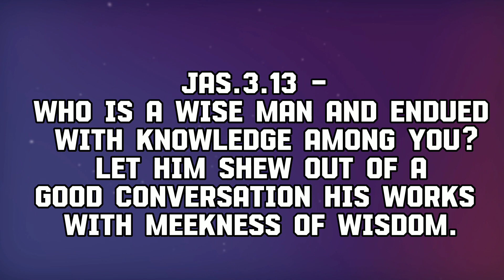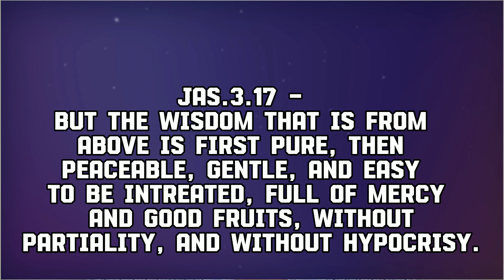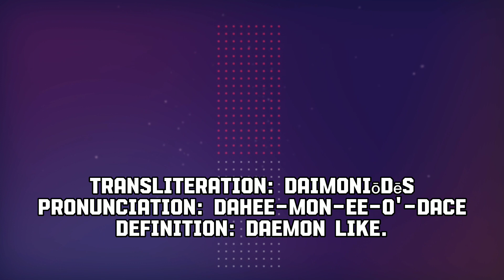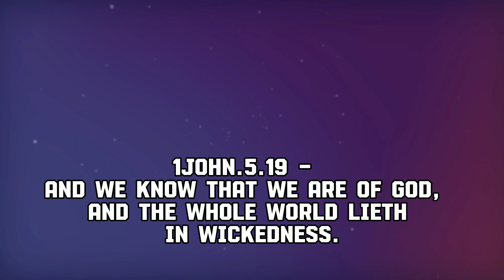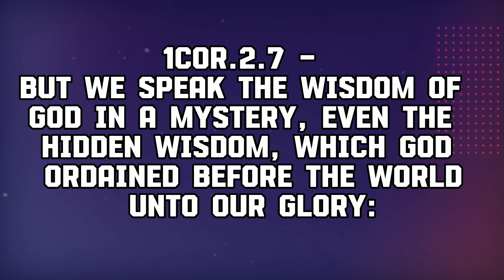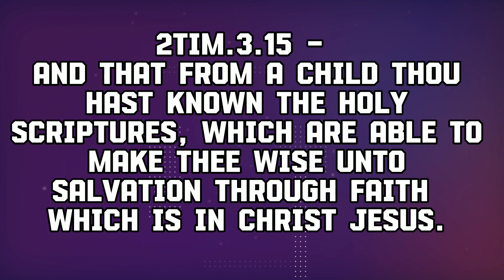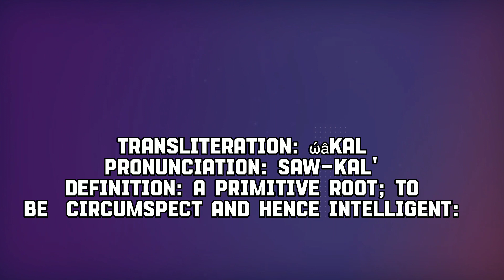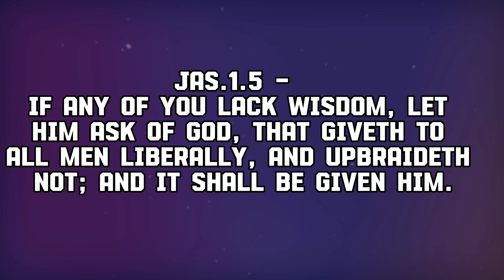FOUR(4) KINDS OF WISDOM THAT DRIVES THE WORLD